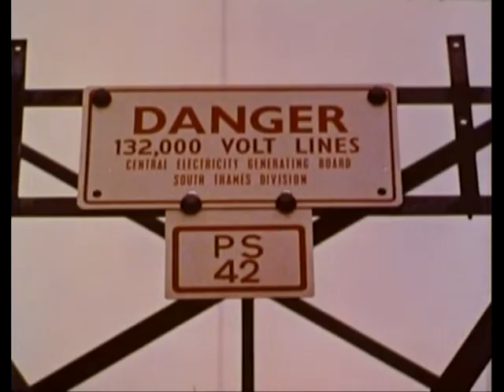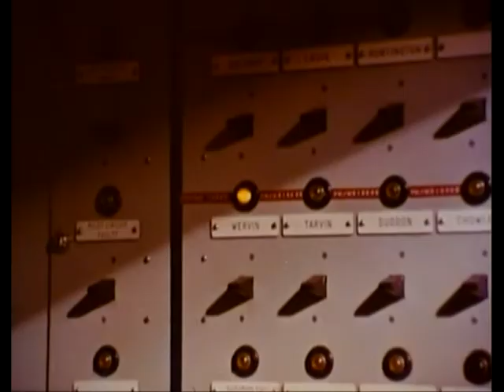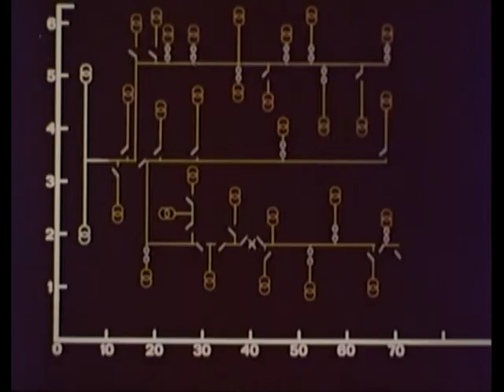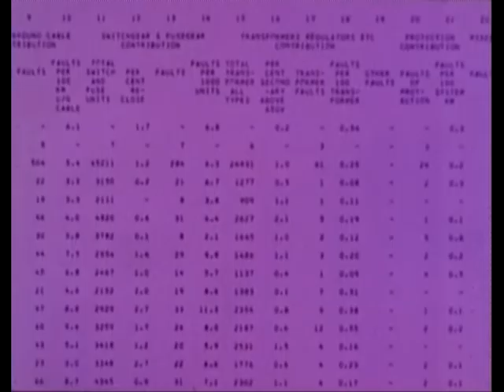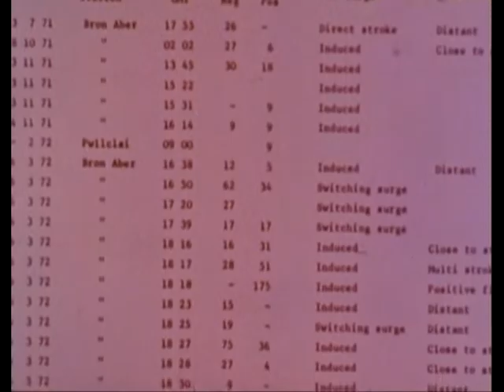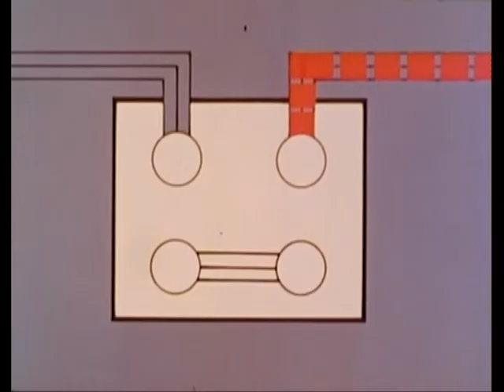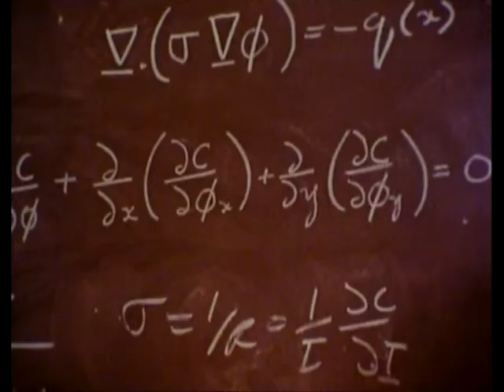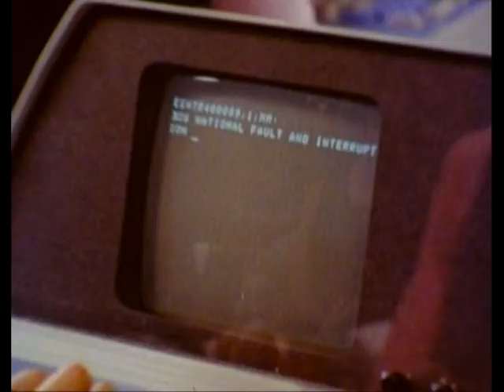Power Links (1973) Electricity Council Film - substations and power lines - UK Industrial Film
From BFI catalogue: The electricity supply industry's approach to the distribution engineering tasks involved in providing its customers with a continuous, reliable supply of electricity, at the lowest possible price.

Produced by Charles Barker Films for the UK Electricity Council.

This is a new digital transfer from a vintage 16mm library print.